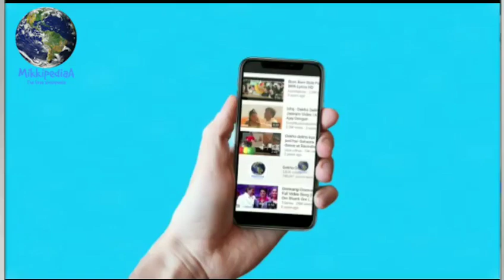Avengers infinity war Vs Baaghi 2, AVENGERS ने पछाड़ा, Tiger shroff की Baaghi 2 को collection report